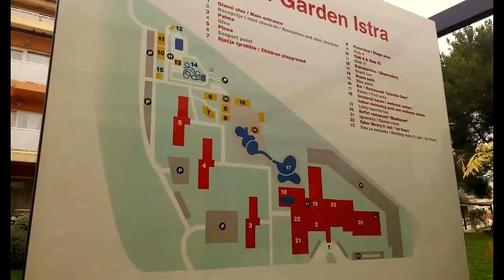Village Sol Garden dostopen za gibalno ovirane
V Umagu smo preverilo dostopnost namestitvenih objektov Village Sol Gardena.
Video credits: Anže Podobnik